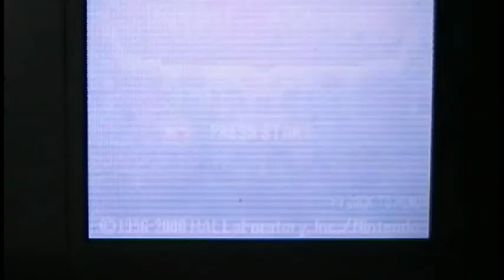Kirby Super Star Ultra: The True Arena; No damage - Suplex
Suplex is a powerful ability, at least in certain situations.  If you can quickly stomp the boss during long animations, it will cause the boss to lag substantially (Marx Soul for one) and you can do massive damage during this extended period of time.  Suplex's throws are nothing to sneeze at either, sometimes being able to hit twice as well.  The biggest mistake you can make with Suplex is assuming that the stomp attack is not worth bothering about.  It usually is.

Boss:  Difficulty:  Description:
Kracko:  3/10 - The only dangers here are stomping too early at the beginning of the battle, and getting hit right after the entrance animation, or stomping one too many times after he sweeps across the stage and not being able to fly above him in time.

Whispy:  2/10 - Stomping too low can result in him breathing right in your face, and stomping too high means he can spawn apples on you.  However, its easy to avoid either.

Lololo/Lalala:  1/10 - They spawn nice easy blocks for you to throw at them.  How easy can it get?  They were actually somewhat annoying this time around, though.

Mini-Bosses:  3/10 - Stomping on them during their entrance saves time slightly.  Using the down throw with the fire lion's stars usually hits twice.  It also helps to stay near the side of them when stomping;  they are less likely to hit you when you jump.

Kracko Jr:  3/10 - He has a lot of moves.  I generally know the best way to do damage, but it hardly mattered here, as he did the stupidest thing he could have possibly done.  Just don't fly up the center of the screen to stomp on him, as he can suddenly move across that area.

Dedede:  3/10 - This battle was a series of wins and fails.  I failed many easy strategies to avoid difficult situations, but then succeeded in difficult manoevers to escape them.  Yet again, the boss decided to do the dumbest move possible (the triple jump) loads, so it was an easy fight.

Wham Bam Jewel:  5/10 - It's difficult to pull off  the double stomp on Wham Bam Jewel, and she drops few things to throw at her (especially on this attempt, as the rocks landed in places where it would be risky to grab one).

Galacta Knight:  5/10 - One year ago, this battle would have been 10/10.  I had trouble defeating him with Suplex, even starting the battle at full health. But after discovering the ducking trick, I had the time to find openings, and places where I couldn't stomp.  I also figured out not to stomp twice after his stab, as if you're directly on top of him he'll immediately spam an attack, which will connect.  His minions, often the most dangerous portion of the fight, are literally a throwaway here.  In addition, after his muti-stab attack, he'll release a star which you can grab straight through him, which is very handy.

Marx Soul:  2/10 - He did everything right, but it didn't matter because he sucks anyways.  The only thing that can go wrong is a mistake on my part.  He either creates easy to throw items, or give a long time to stomp on him (sometimes both).